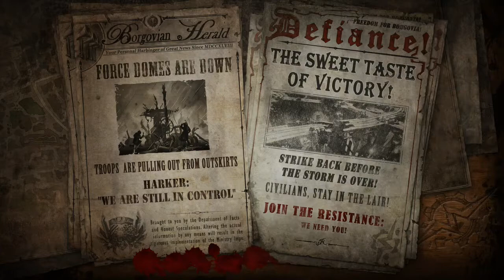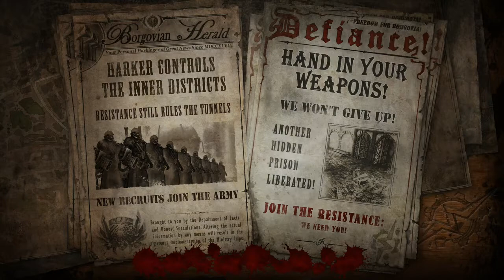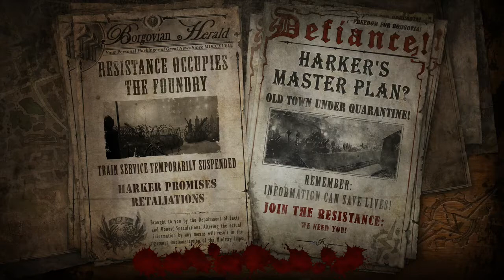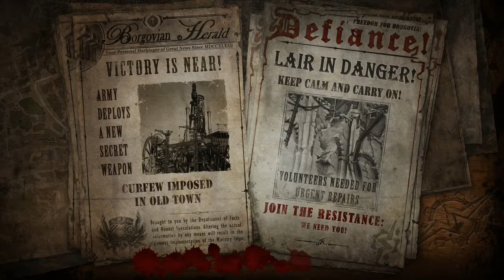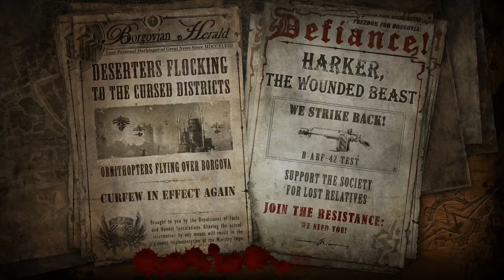Van Helsing 2 part 9 (DRILL ME DADDY)